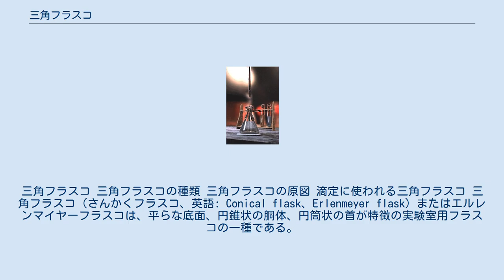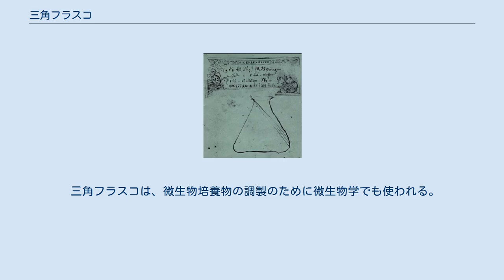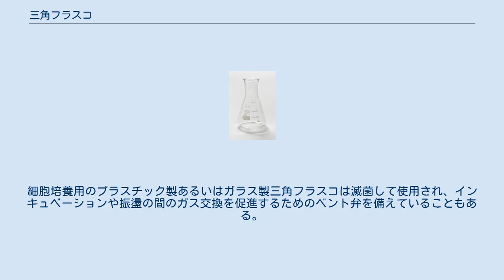三角フラスコ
三角フラスコ 三角フラスコの種類 三角フラスコの原図 滴定に使われる三角フラスコ 三角フラスコ（さんかくフラスコ、英語: Conical flask、Erlenmeyer flask）またはエルレンマイヤーフラスコは、平らな底面、円錐状の胴体、円筒状の首が特徴の実験室用フラスコの一種である。
名称は1860年にこのフラスコを発明したドイツの化学者エミール・エルレンマイヤーに因む。
 三角フラスコは土台が広く、上に向かって徐々に細くなり、先には短い垂直の首が付いている。
目盛り付きのものもあり、鉛筆で印が付けられるすりガラスあるいはエナメルの場所があることが多い。
ビーカーとは、胴体が細くなっていく点と細い首が異なっている。
 三角フラスコの口は脱脂綿やゴム栓等を使用して栓をできるようにビーズ玉のようなリップを持つこともある。
あるいは、首はガラス栓が仕えるように雌型すり合わせが装着されていることもある。
 三角フラスコの細くなった上側と細い首によって、こぼれる危険性を抑えながらグルグル回してフラスコの内容物を混合することができる。
このため、滴定に適している。
このような特徴は同様に、沸騰した液体を扱うのにも適している。
熱い蒸気はフラスコの上部で凝結するため、溶媒の損失を減らすことができる。
フラスコの細い首はろ過漏斗を支えることもできる。
後半の2つの特長は、再結晶操作での使用に特に適している。
 三角フラスコは、微生物培養物の調製のために微生物学でも使われる。
細胞培養用のプラスチック製あるいはガラス製三角フラスコは滅菌して使用され、インキュベーションや振盪の間のガス交換を促進するためのベント弁を備えていることもある。
 違法薬物製造業者を妨げるため、アメリカ合衆国テキサス州は必要許可を持つ業者のみに三角フラスコの販売を限定している。